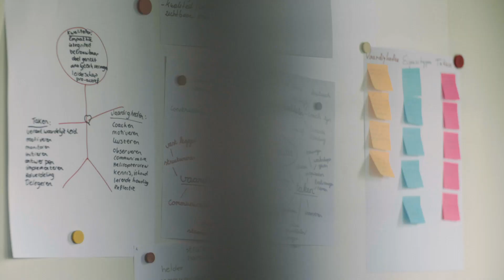Master Leren en Innoveren - Teacher Leader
Student Marjolein vertelt hoe zij de master Leren en Innoveren bij Saxion ervaart. Wil je meer weten over deze opleiding? Check dan